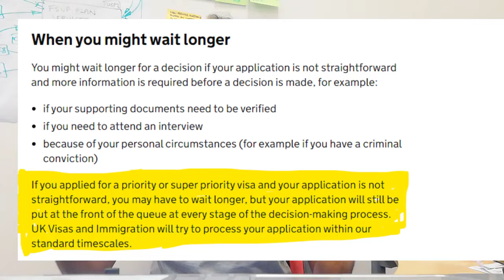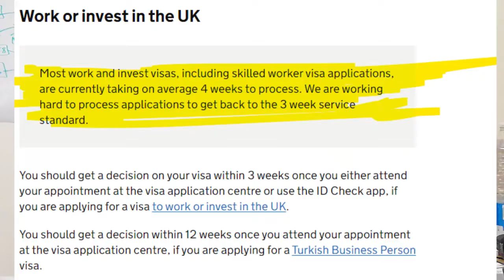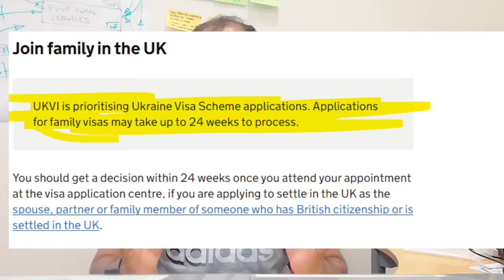Important Update : Priority and Super Priority Services are Open | UK Visa|Student and Work UK Visa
END